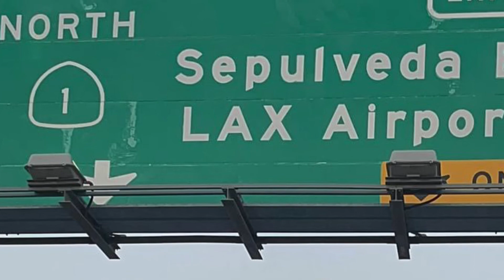Joji YUKON (Slowed)